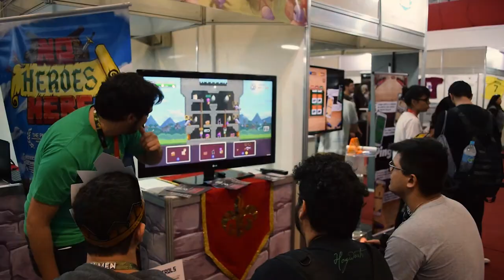JOGOS INDIE - BGS 2017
Durante a Brasil Game Show conversamos com alguns desenvolvedores independentes sobre seus jogos!